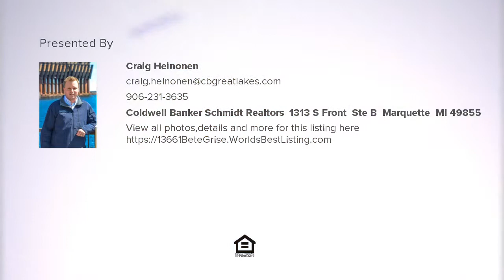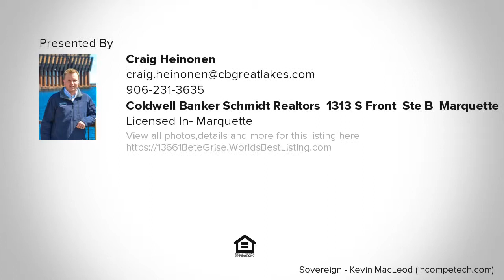13661 Bete Grise, Mohawk, MI Presented by Craig Heinonen.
Bete Grise is one of the Keweenaw Peninsula's premier Lake Superior destinations offering a white sand beach, access to Lac La Belle, Mount Bohemia ski area nearby, and numerous ORV/hiking/biking trails scatter the area. This executive home sits on 150 ft of private white sand beach frontage that is ideal for swimming, sun bathing, paddle boarding, or just relaxing.  An enclosed gazebo sits near the beach and has a centered fire ring! The custom built timber framed executive home is one of a kind! Stepping through the front door you will be wowed by the lodge ambience and attention to detail! The main floor great room has hardwood floors, tongue and grove two story ceiling, and a wall of windows overlooking the lake. The open floor plan makes for great entertaining with a large living room that has a wood burning fireplace with a floor to ceiling stone hearth. The fully equipped kitchen has stainless steal appliances, granite counters, and a large island with sitting area. Adjacent to the kitchen is a wet bar with a wine cooler and a four season room which opens to the deck that is wired for a hot tub. On the opposite end of the home is the master retreat which offers a massive master bathroom with a infinity tub and tiled shower along with a large vanity with dual sinks. The bedroom is large and has stunning lake views to wake up too! A walk in closet and laundry room are located between the bathroom and bedroom. The attached three car garage has access into the home near the wet bar where there is large foyer area with double coat closets. A staircase climbs to the open loft area which makes for a great office space/family room and the lake views are stunning. Off of the loft area is the guest wing of the home where there are two large bedrooms and a full bathroom. There is also a walk through area that is currently set up as a bedroom. This unique setting, on one of the Keweenaw's premier beaches, also has private access to the River Au Grise Lagoon. The lagoon offers access to Lac La Belle and Lake Superior. This is a one of a kind home on a one of a kind stretch of Lake Superior that does not disappoint!